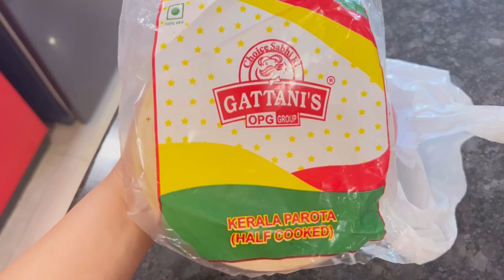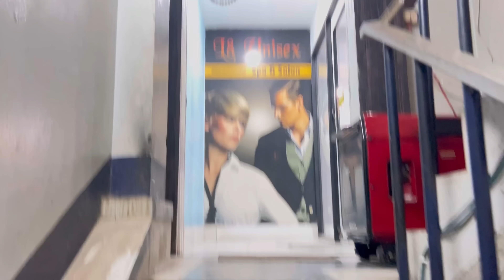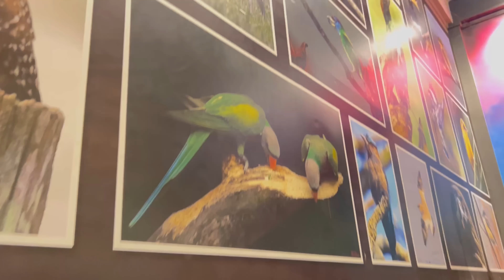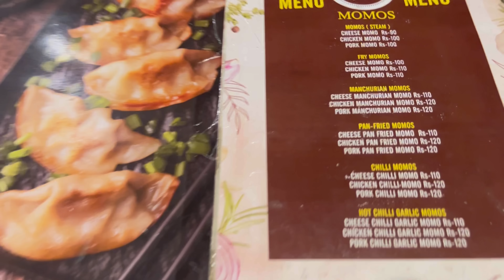আজি comment ৰ reply দিলো॥সৰু আলু ৰ simple recipe॥Cafe momo গ’লো🌸